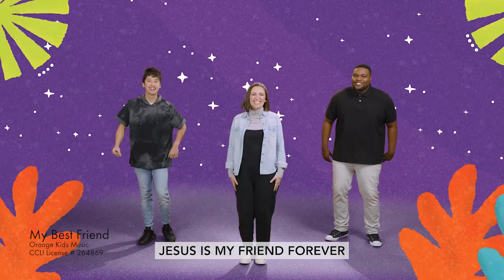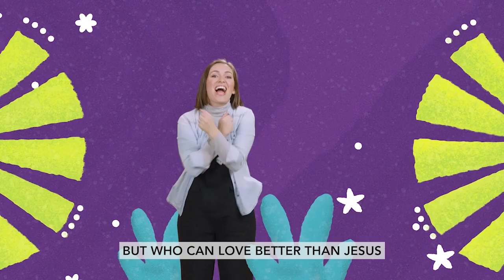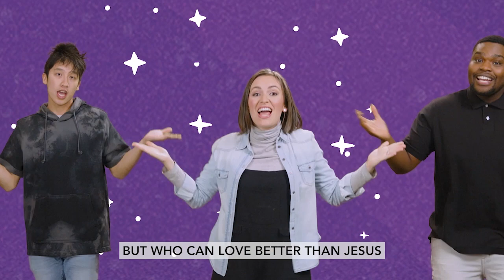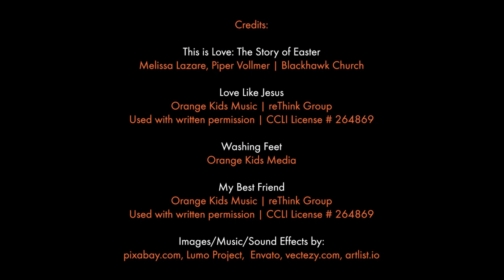This is Love - The Story of Easter | BKids Jr | Episode 2 | Jesus Washes His Friends' Feet